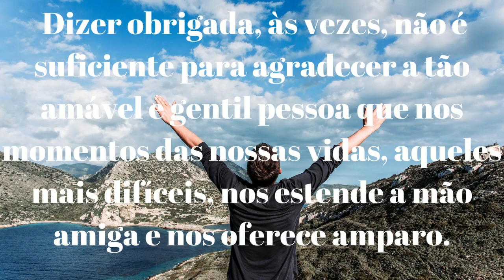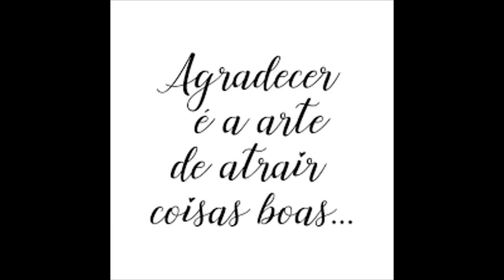PEIXES - PREVISOES ASTROLOGICAS 2022 - ANO DE PROSPERIDADE - PARABÉNS!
@cigana Isolda